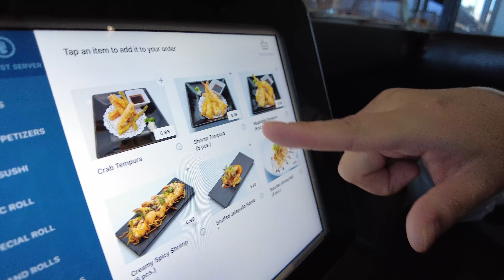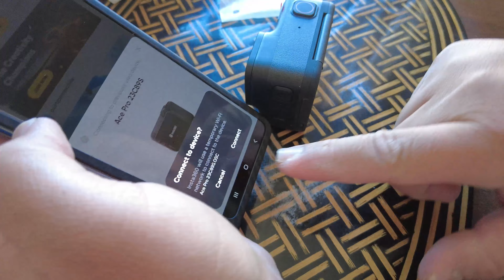New Motovlog Camera | Insta360 Ace Pro | Unboxing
My gopro is almost on it's last leg so i picked up a @insta360 Ace Pro hopefully video and audio quality will be better on this one! Shoutout @DJDLS for your reccomendation!